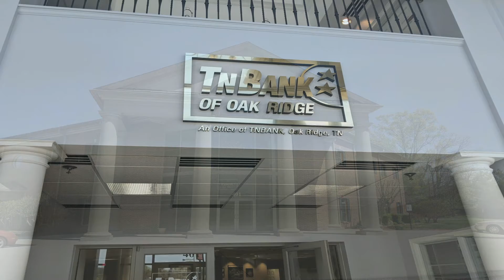First Look Episode 33 - TnBank